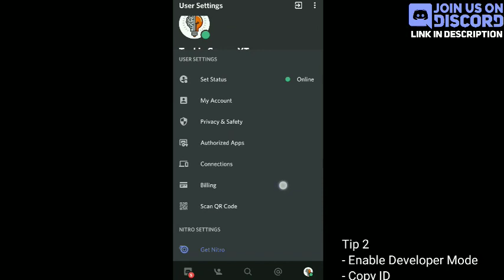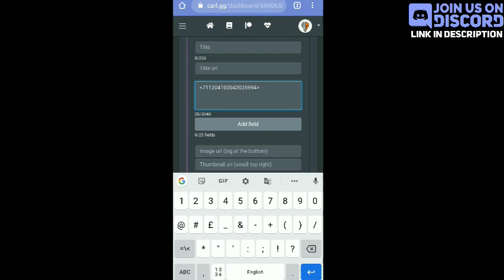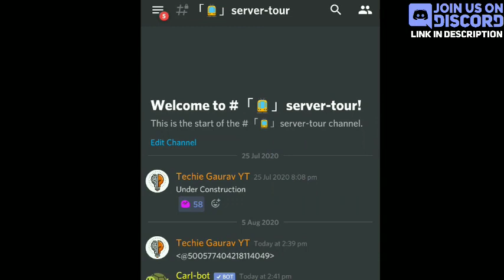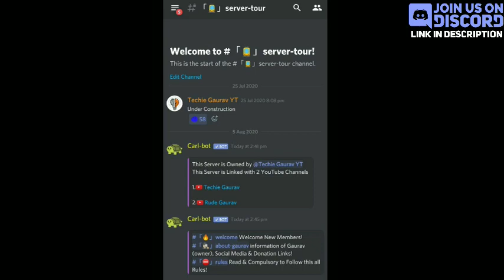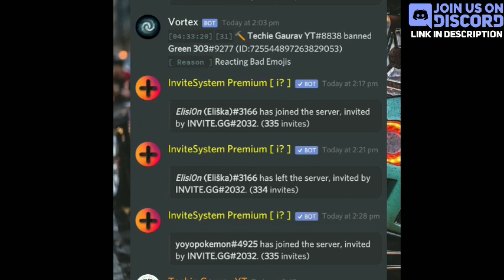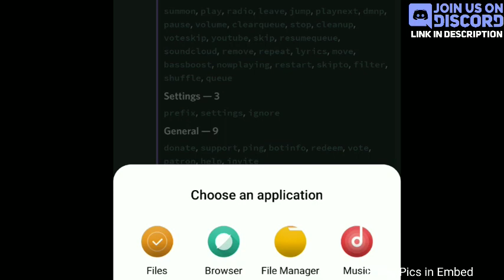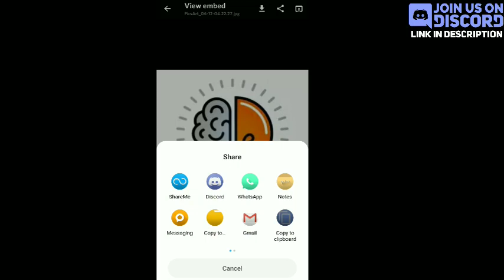Server Tour Discord | Server info Embed | About Discord Server | Carl Bot Discord | Techie Gaurav